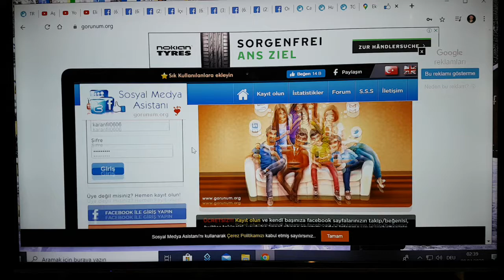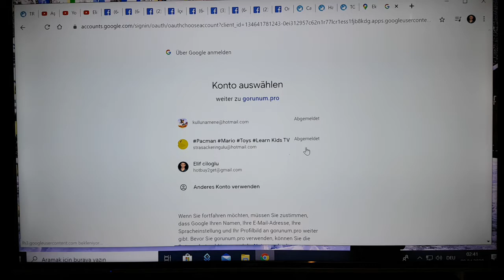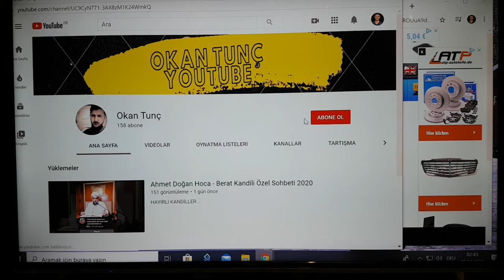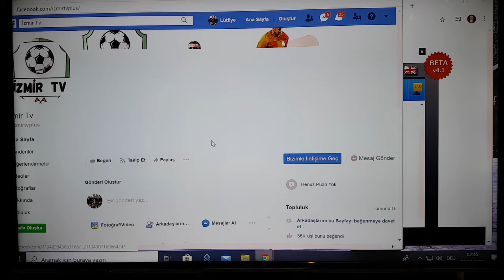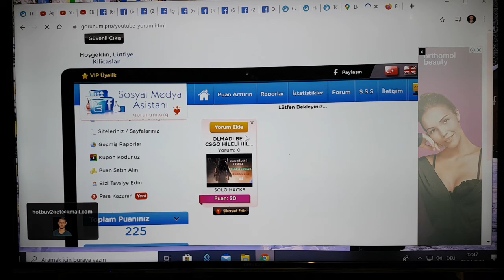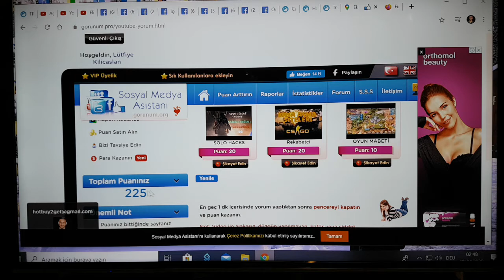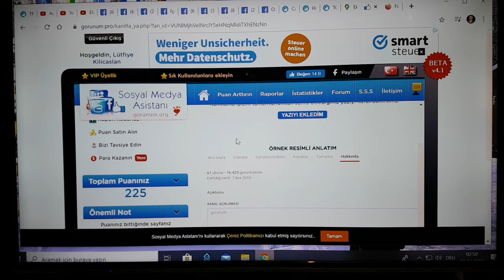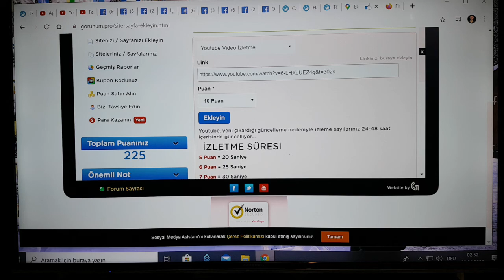Youtube abone kazanma Facebook, Twitter, instagram Para kazanma. takipçi izleme ve begeni toplama.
Instagram Takipçi Arttırma 2020 Ücretsiz✅ 1 Günde 6000 Takipçi Arttır😇
İNSTAGRAM 10.000 TAKİPÇİ ARTTIRMA (HİLESİZ)

İNSTAGRAM ORGANİK TAKİPÇİ ARTTIRMA❗️ | Rukiye Gül
İNSTAGRAM'DA 2 HAFTADA 10.000 TAKİPÇİ KAZANMA ( Hilesiz )
İnstagramda Takipçi Arttırma - 5 DK'da 1000 Takipçi - Hilesiz Doğal Yoldan

1000 ABONE NASIL YAPILIR? - YOUTUBE PARA KAZANMA AÇMA

1000 ABONE NASIL YAPILIR? - YOUTUBE PARA
ABONE ARTTIRMA YÖNTEMLERİ 2018 - YOUTUBE ABONE KASMA (İŞE YARIYOR)

HIZLICA İZLENME VE ABONE YÜKSELTME TAKTİKLERİ! 🔥 - Youtube İzlenme Arttırma

Youtube Abone ve İzlenme Kasma 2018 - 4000 Saat 1000 Abone Nasıl Geçilir ? ( %100 Kanıtlı Yöntem )